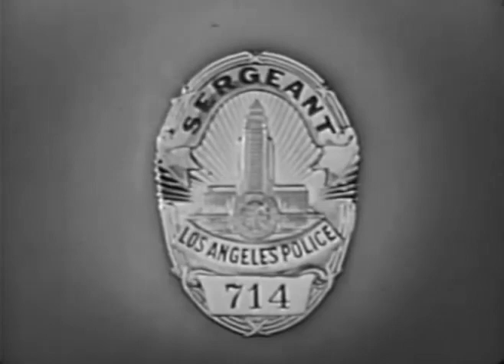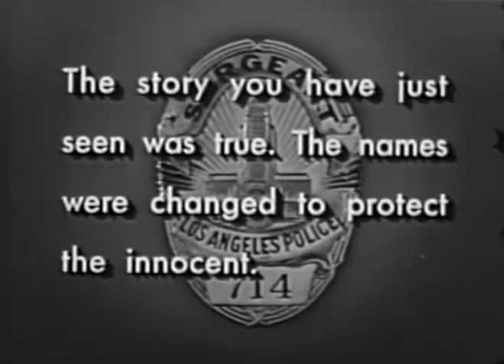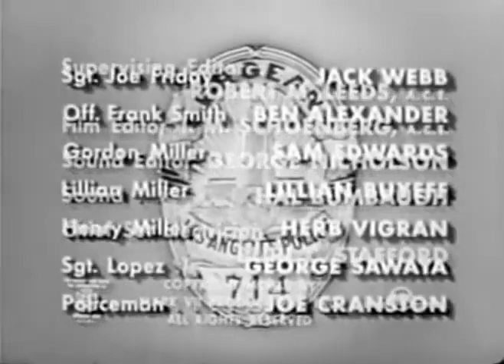Dragnet S02E14 - The Big Hate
Gordon Miller, a young pianist, is found near an abandoned freight car holding the dead body of a woman in his arms. He claims he has killed her. Called to interrogate him, Friday and Smith remain skeptical.